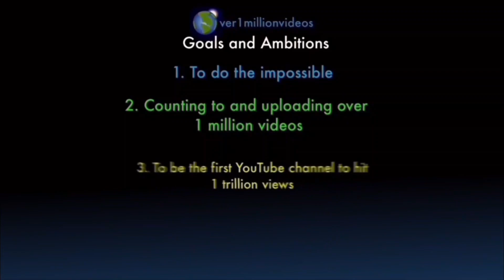Counting to ONE MILLION!!, This is Number 107,841